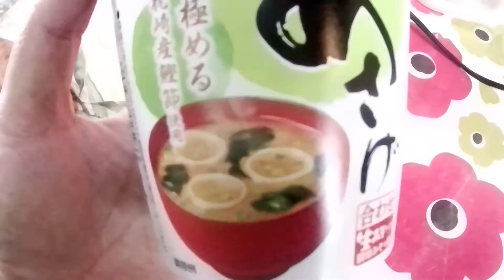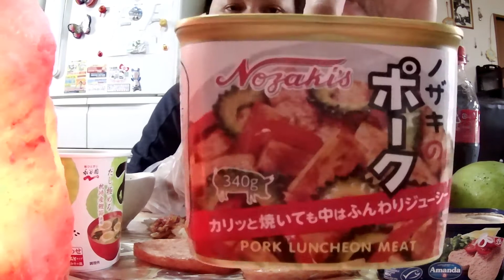JAPAN LIFE FOOD TASTE + LUNCHEON MEAT + FISH COD ROE + LEMON SORBET + INSTANT MISO SOUP + CHICKEN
CIAO EVERYONE! FOR TODAY'S VIDEO LET'S HAVE A TASTE TEST OF NEW PRODUCTS I FOUND.